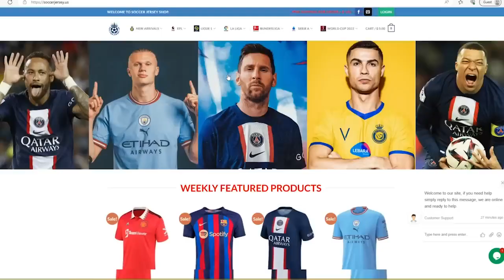Inter Miami vs Nashville 2-2 Hіghlіghts & All Goals Messi & Suarez Unbelievable Goal 90+5 🔥 2024 HD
Messi & Suarez Unbelievable Goal

Inter Miami vs Nashville
Inter Miami vs Nashville 2-2
Inter Miami vs Nashville highlights
Inter Miami vs Nashville resumen

Champions Cup | Nashville 2-2 Inter Miami | Round of 16 ConcaChampions 2024

Lionel Messi’s first ever Concacaf Champions Cup goal and a stoppage time header from Luis Suarez earned Inter Miami a dramatic 2-2 draw at Nashville SC in the first leg of their 2024 Champions Cup Round of 16 series on Thursday night at Geodis Park in Nashville, Tennessee.

2022 FIFA World Cup winner Messi added to his incredible legacy with his first Champions Cup goal, coming in the second half, but it was Nashville SC’s Jacob Shaffelburg who stole the show for much of the night with two electric strikes.

However, decorated Uruguayan striker Suarez also notched his first ever Champions Cup goal with a header in the final minutes to hand Inter Miami a slight edge in the series.

Nashville could not have asked for a better start, as they took an early 1-0 lead in the 4’ when Shaffelburg received a pass from Shaq Moore and hammered a left-footed shot into net.

Inter Miami went to work on finding the equalizer and Argentina superstar Messi nearly found it in the 13’ with a curling left-footed that just missed wide.

Messi then had another chance later in the half, but saw his right-footed effort blocked by Nashville SC GK Joe Willis.

But Shaffelburg would not be denied and just over a minute after the re-start, the Canadian scored his second of the night with a right-footed rocket from the edge of the area to double the lead to 2-0.

Right when Inter Miami looked to be on the ropes, Messi rode to the rescue, taking a pass from Luis Suarez and serving up a perfectly placed left-footed shot that brought the visitors back to 2-1 in the 52’.

The two sides traded punches in the final half-hour, and right when it looked like things would end in a Nashville victory, former Barcelona teammates Sergio Busquets and Suarez hooked up, with Busquets serving up a perfect cross for Suarez to head into net for a 2-2 final.

Nashville vs Inter Miami 2-2: Nashville could not beat Inter Miami despite leading by two goals in first half. Yes, Inter Miami make a comeback and guess what? Lionel Messi and Luis Suarez scored two goals and saved Inter Miami in the last minute vs Nashville. It was a crazy game to watch. Watch Lionel Messi Goal vs Nashville. Watch Luis Suarez Goal vs Nashville. Watch Nashville vs Inter Miami 2-2 highlights.